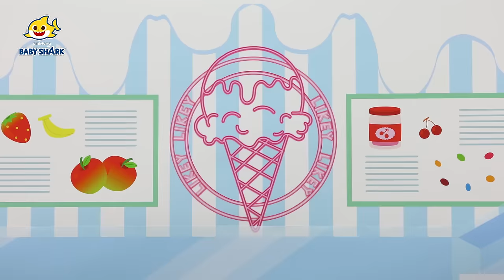Buenos Modales en la Mesa | A Comer con Tiburón Bebé | Canciones Infantiles | Baby Shark en español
Aprendamos buenos modales en la mesa con la familia tiburón bebé.

00:00:00 Hora de Comer
00:01:17 Hora Deliciosa
00:02:42 Transformación de Frutas Jugosas
00:07:11 ¡Ñomi Ñom el Desayuno!
00:08:15 Una Comida Sana
00:09:19 Comidas de la Calle Alrededor del Mundo
00:10:25 Heladería Rico Rico
00:16:46 El Camión de Helados de Tiburón Abuelo
00:19:32 Comida Valiosa
00:21:38 ¿Cuál Es Tu Comida Favorita?